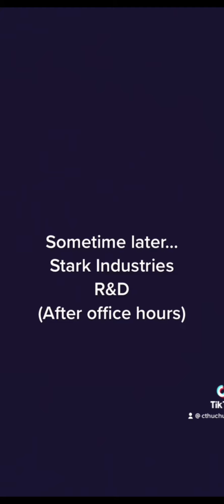An American Fable by ANTIFA kids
Tired of right wing indoctrination of your lil’ anarchists and comrades? ANTIFA kids is here for you! Now your kids can learn the true history of the Nightmarish Imperialist Dreams of Capitalism and the United States!